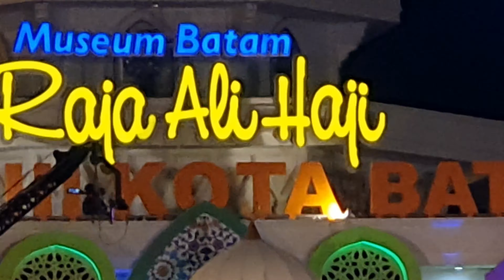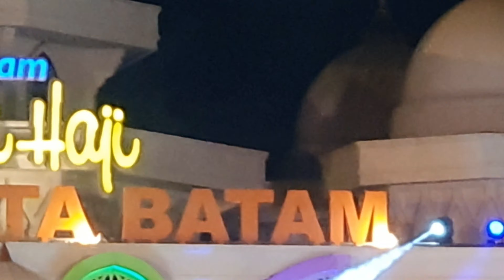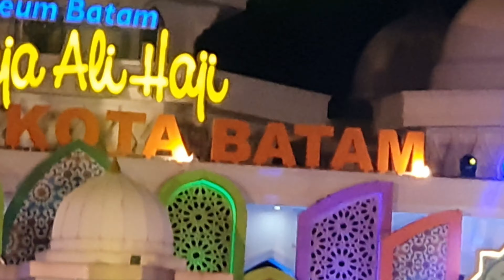Pembukaan STQ Ke-VIII Tingkat Kota Batam, 16 Maret 2021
Mari Kita mencintai Al-Qur'an sebagai pedoman hidup kita, meskipun hanya satu ayat bacalah,bacalah..